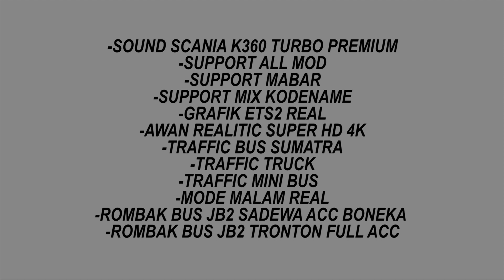UPDATE BUSSID V4.1.1!! SHARE MOD OBB BUSSID V4.1 SOUND SCANIA K360 PREMIUM GRAFIK ETS2 SUPER HD 4K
🎤 Halo boskuhhh!!
Kali ini saya akan  share obb mod bussid V4.1 dengan sound SCANIA K360 terbaru

🙏 Terimakasih kepada
      - Allah SWT
      -ke dua orang tua
      - semua author.